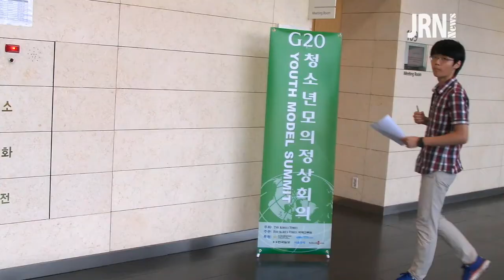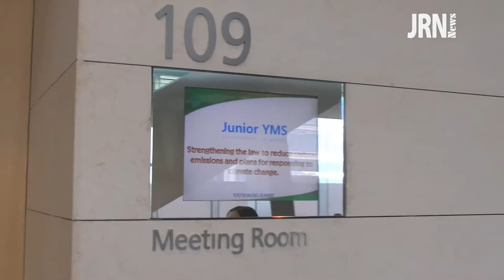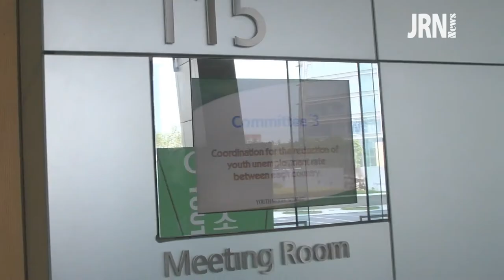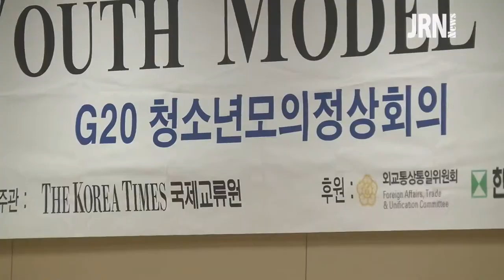The 5th G20 Youth Model Summit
2012년 5월 19~20일, 인천송도컨벤시아에서 개최된 제5회 Youth Model Summit 취재영상입니다. (By. THE KOREA TIMES Junior Reporter Association)